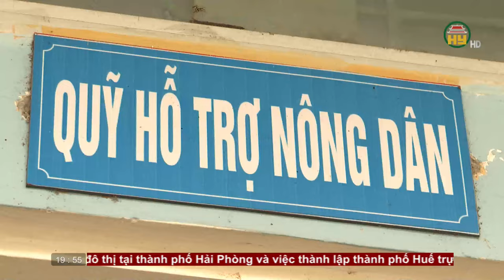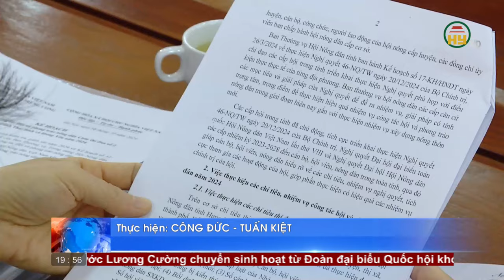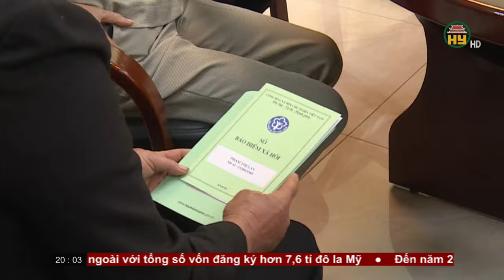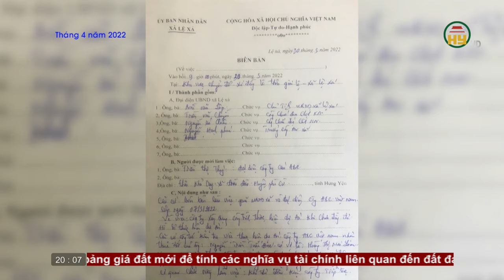Thời sự Hưng Yên thứ Năm ngày 31/10/2024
Tiktok: Truyền hình Hưng Yên
Facebook: Đài Phát thanh và Truyền hình Hưng Yên
Zalo: Đài PTTH Hưng Yên